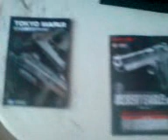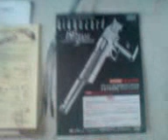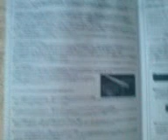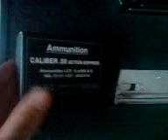Biohazard DE.50 AE 10 barrel leon custom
The second Biohazard desert eagle 10 barrel. gas blowback.